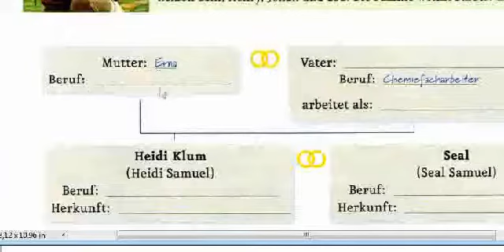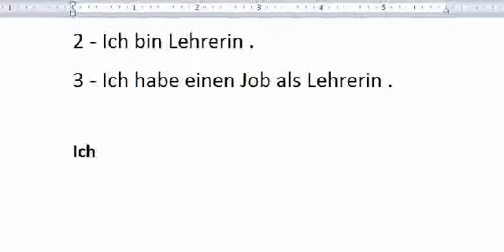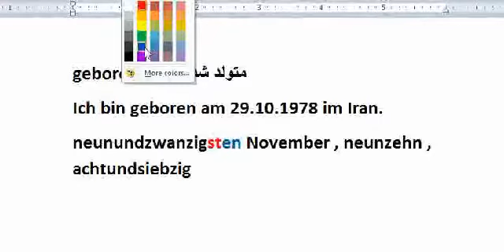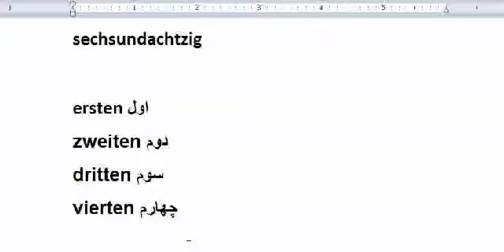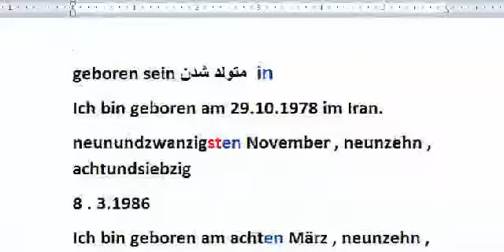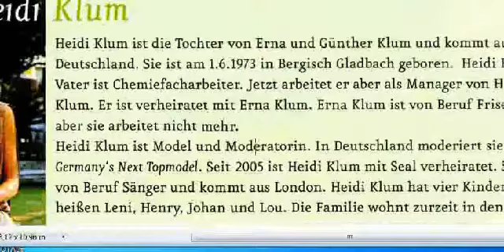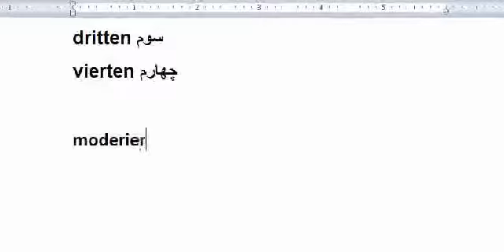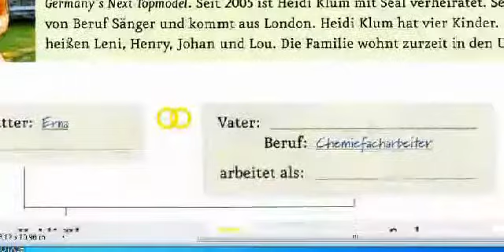ادامه درس 3 کتاب Menschen صفحه 23